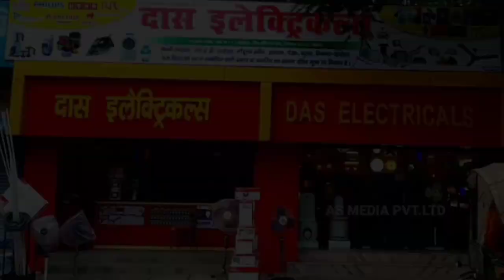SIWAN दुरौंधा विधायक व्यास सिंह ने हिला कर रख दिया हैं,बाबा ने तो धो डाला.....